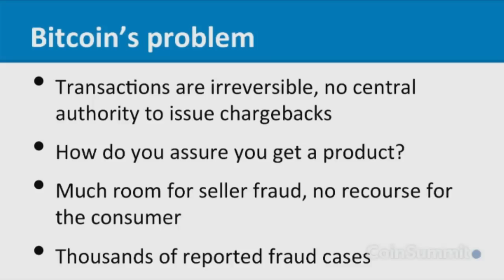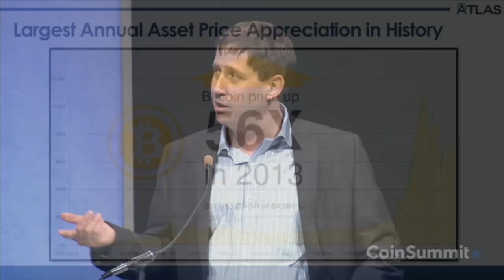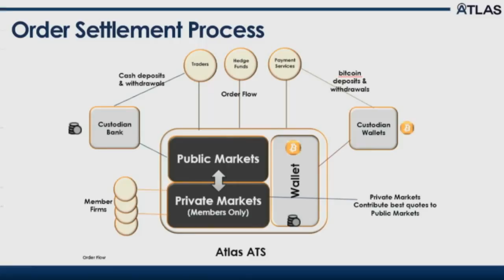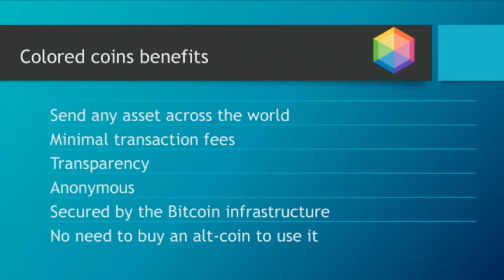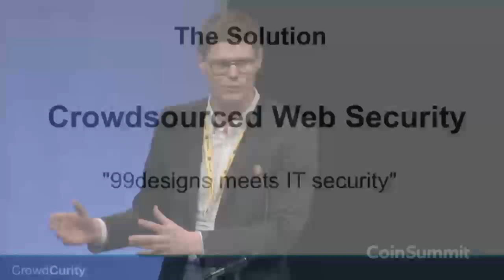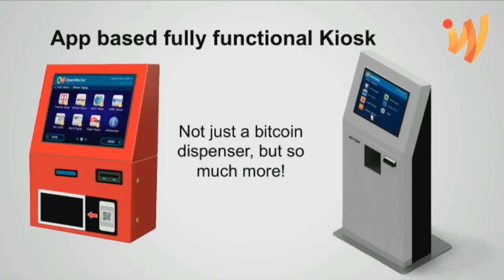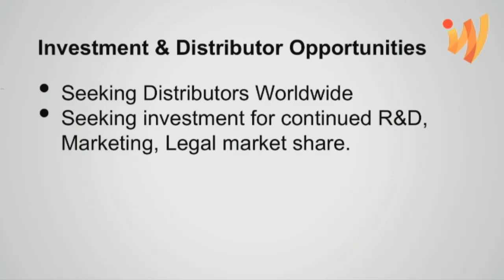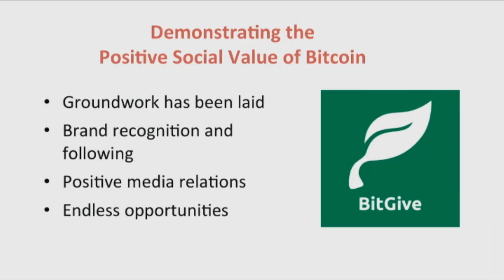Start-up Showcase Part 1 - Coinsumm.it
Nadav Ivgi,  Bitrated
Shawn Sloves,  Atlas ATS
Flavien Charlon ,  Coinprism
Jacob Hanson,  Crowedcurity
Bob Frimet, Interwallet
Connie Galippi, BitGive (Pamir to intro BitGive)